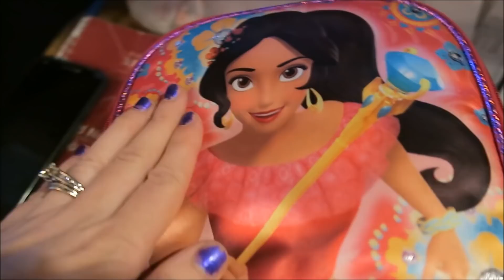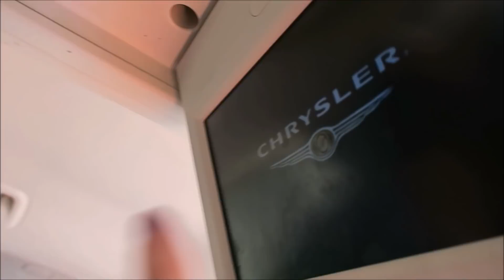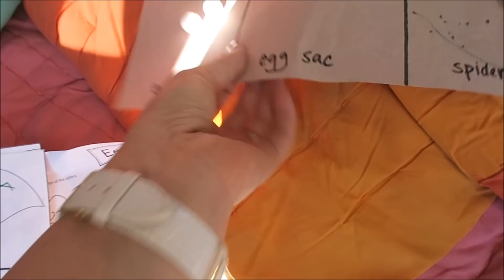FIRST DAY OF PRESCHOOL & WE HAVE A NEW PET!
FIRST DAY OF PRESCHOOL & WE HAVE A NEW PET! Today is a big day for us it's Journey's first day of preschool. We also have a new pet!

Our family consists of Tyler (Dad), Jessica (Mom), Journey (Daughter), Talon (Son), & Jaspen (Baby Daughter). We have three dogs: Nitro, Storm, & Dash. Follow our family as we embark on new adventures and find the fun in each day! :D